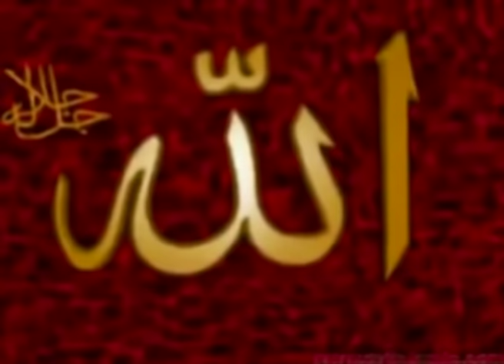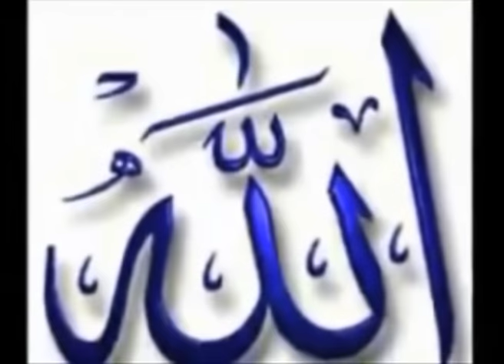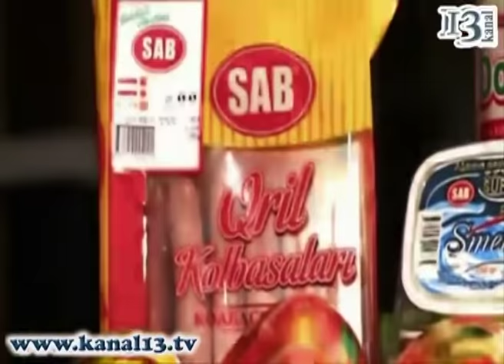Allah bizi niyə yaradıb?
Allahın insanları niyə yaratması tövhid aydınlığında izah olunur.